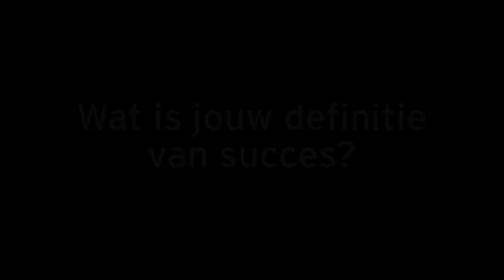BNR nieuwsradio Gangmakers met Richard Engelfriet Berry Koeleman: Bestaat de sleutel tot succes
Rob Marrevee van Mijn Bedrijf Draait Door en publiciteitscoach Linda Graanoogst van Met Gemak in het Nieuws geven live in de BNR radio-uitzending Gangmakers hun reactie op de stelling: Er is een weg naar succes en die kun je leren.

Ontdek welke microfoon en video-accessoires je het beste gebruikt voor je smartphone video's.

Noortje Janmaat is gecertificeerd business coach en oprichtster van Verdienen met VIDEO. Ze helpt zelfstandig ondernemers om meer klanten te krijgen en meer te verdienen met hun video's, wat heel belangrijk is, want het zorgt ervoor dat ondernemers meer omzet maken en meer vrijheid ervaren.

Noortje Janmaat is auteur van het boek 'Experttips over Verdienen met video'